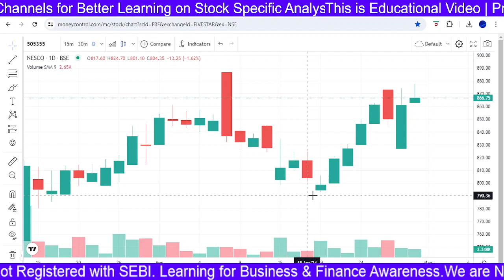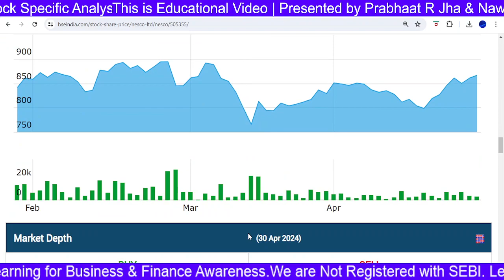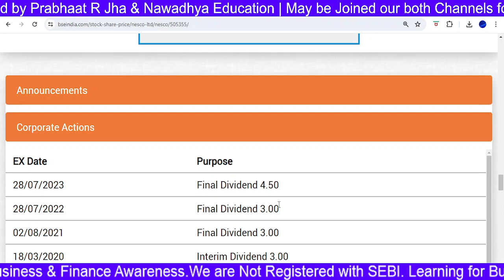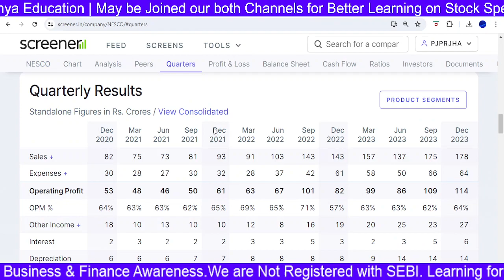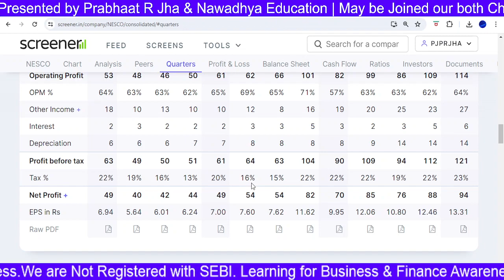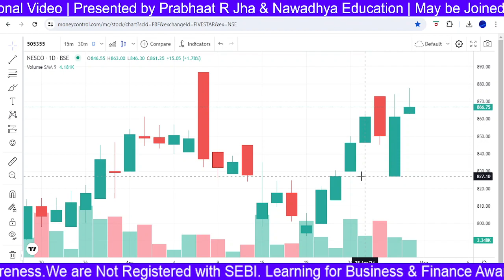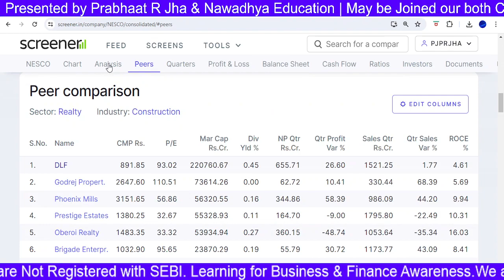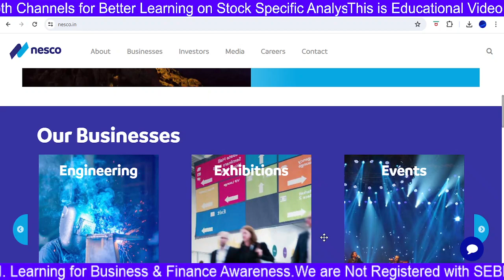NESCO Ltd Stock Analysis | NESCO Ltd Share Latest News | NESCO Ltd Share - Complete Study